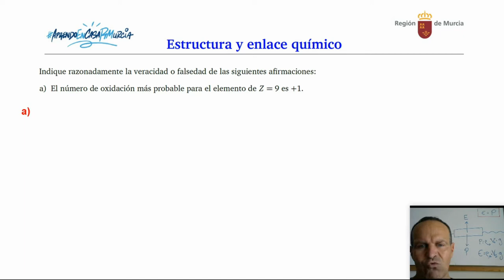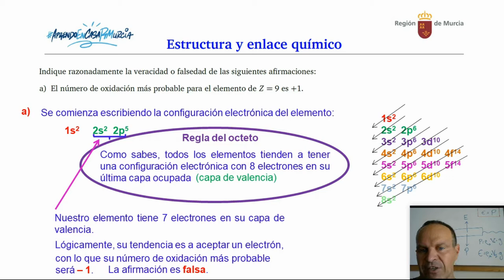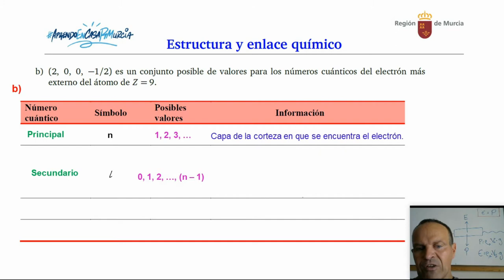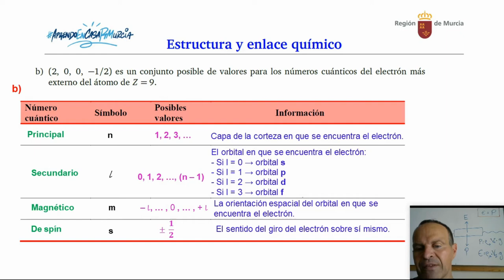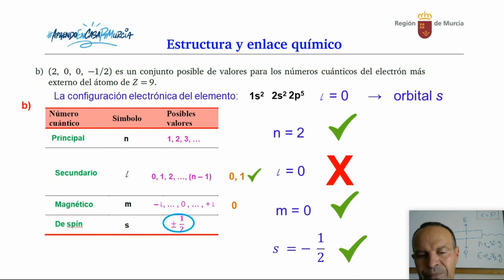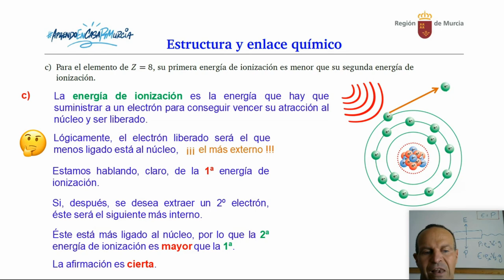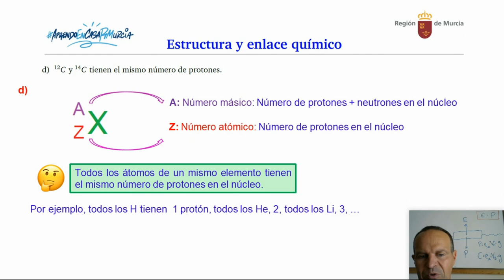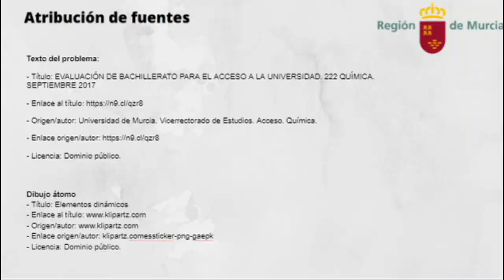ESTRUCTURA ATÓMICA Y ENLACE QUÍMICO 3. Nº DE OXIDACIÓN, Nº CUÁNTICOS, ENERGÍA DE IONIZACIÓN,ISÓTOPOS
Número de oxidación, números cuánticos, energía de ionización, isótopos.